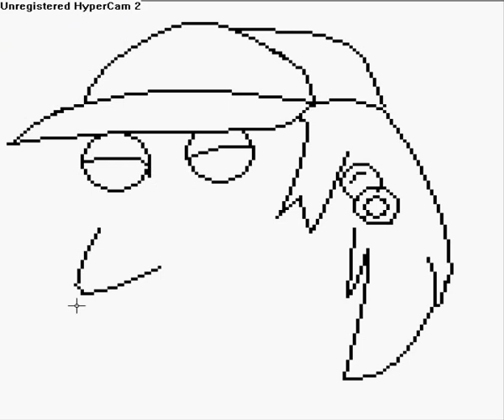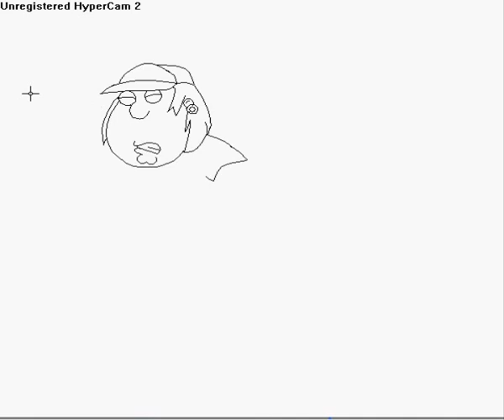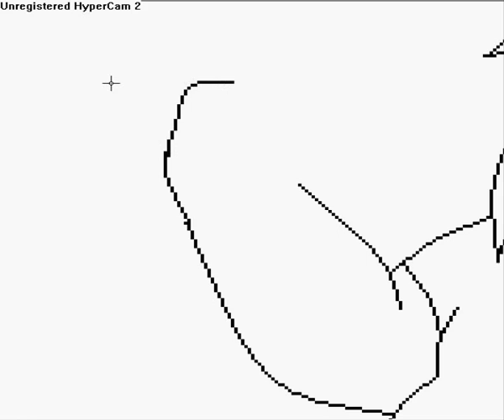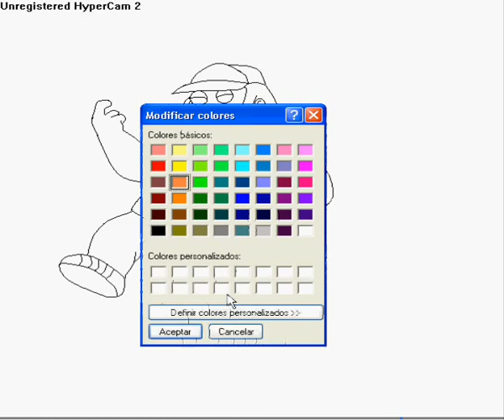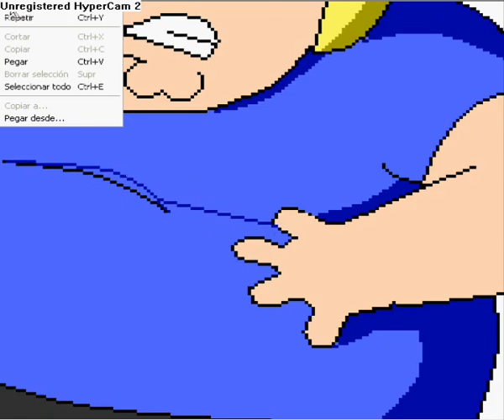Chris Griffin (Family Guy) MS Paint Drawing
Chris Griffin